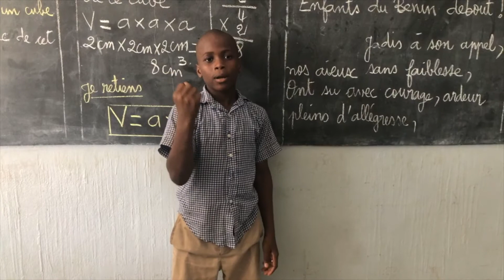Langue des Signe Béninoise: "Semaine"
Petit cours de la "semaine" en langue des signes du bénin.

Merci à Pauline , notre 33ième volontaire d'avoir filmé cette séance avec l'élève de l'école des Sourds d'Agla à Cotonou.

LSAF = Langue des signes d'Afrique Francophone